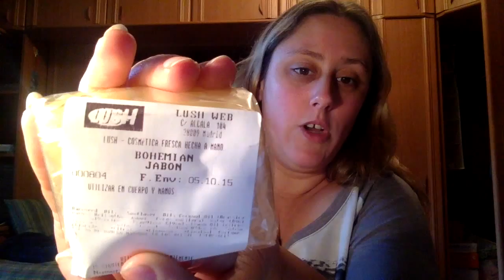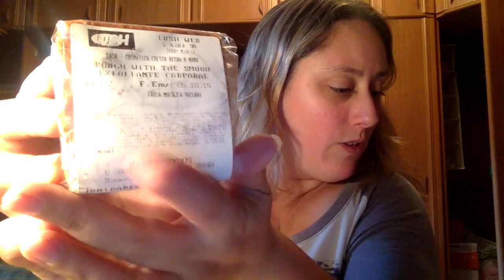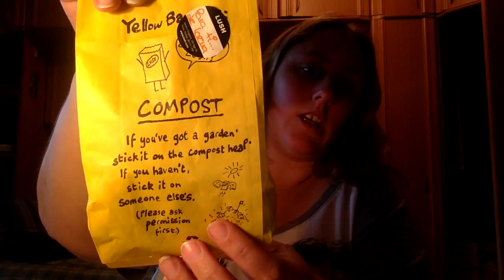Haul Primer Pedido Lush